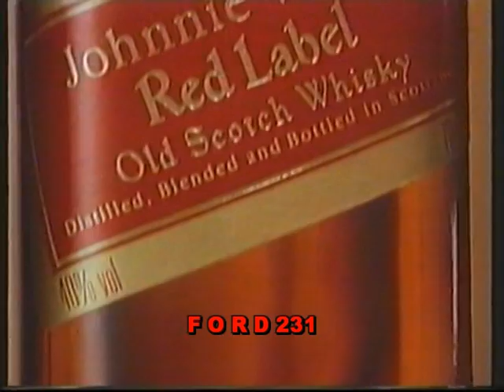MEGA 4 ΧΡΟΝΙΑ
MEGA CHANNEL. 4 χρόνια επιτυχίες!!  Μεταδόθηκε το 1993.